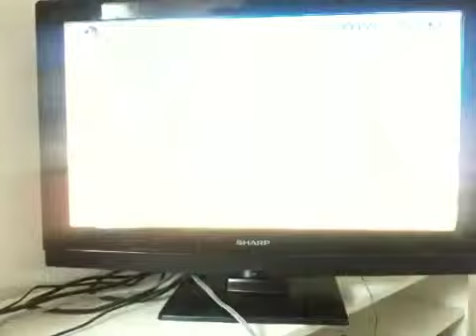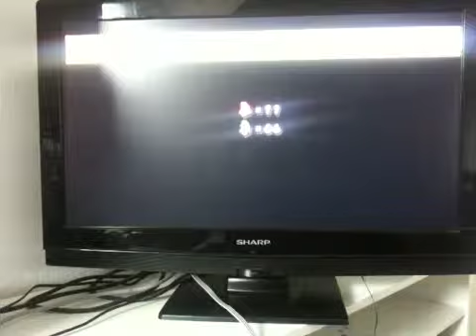Lets Play mario bros wii 2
Wenn ihr spiele von mir sehen wollt schreib's in die komentare

Mario Kart 7 animal crossing simpsons Hit Run mario Sunshine
Pes fifa
USW